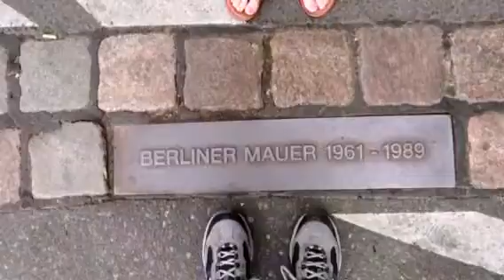Matt Slater. The Great Divide